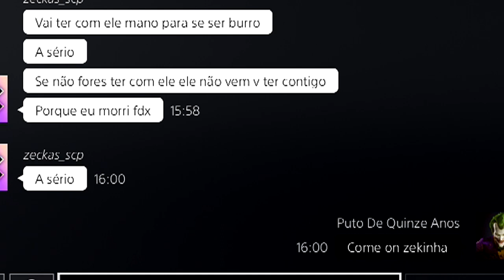PUTO 15 ANOS - Ajuda tugas mal dispostos ( PARTE 1)